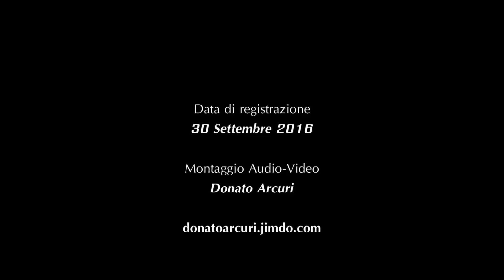G.F. Handel - Marcia in Re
Organista: DONATO ARCURI